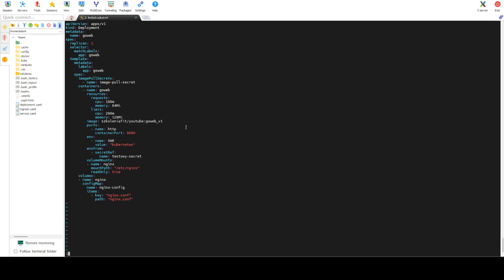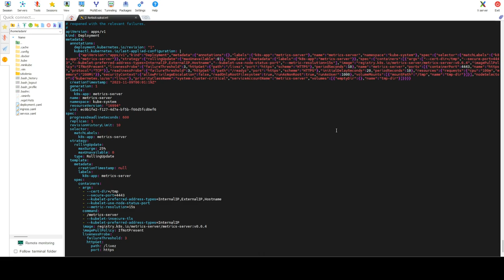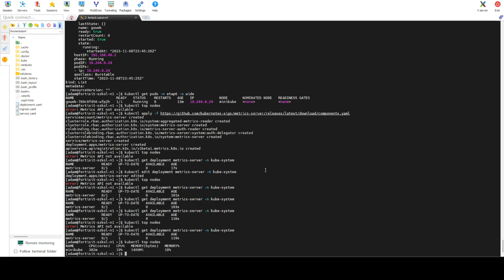E6 - Kubernetes, zakończenie, resources, requests, limits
modifikacja przedstawiona w filmie:
command:
- /metrics-server
- --kubelet-insecure-tls
- --kubelet-preferred-address-types=InternalIP